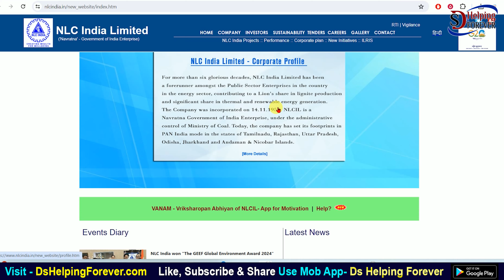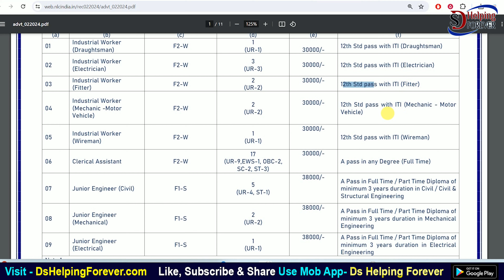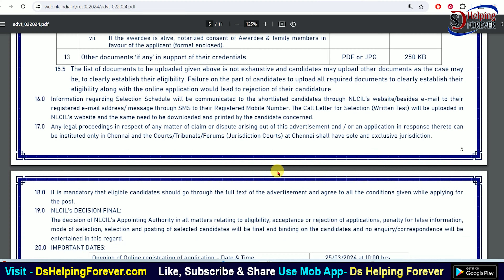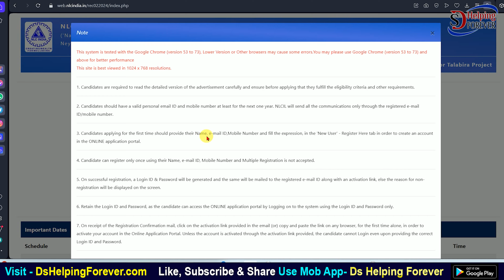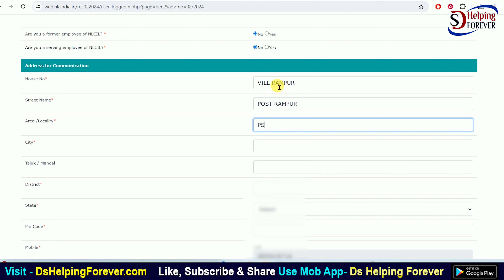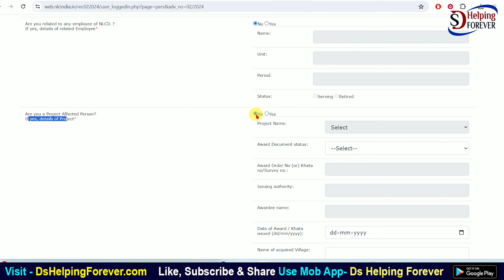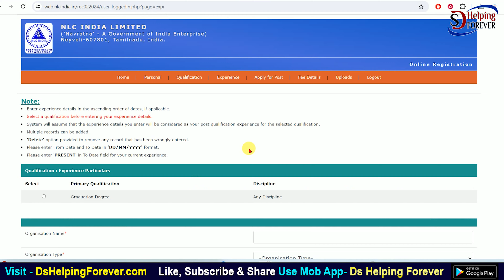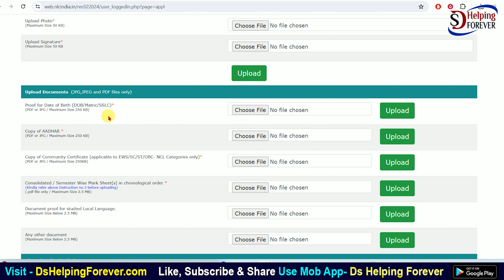NLC India LTD Vacancy 2024 Online Apply | NLC Clerk Assistant, JE, Workerd Vacancy 2024 Online Apply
NLC India LTD Vacancy 2024 Online Apply. NLC Clerk Vacancy 2024 Form Kaise Bhare. NLC India LTD Vacancy 2024 Online Apply. NLC Clerk Assistant, JE, Workerd Vacancy 2024 Online Apply.